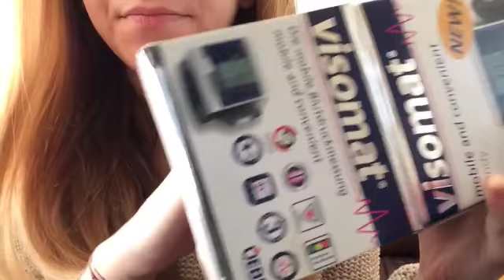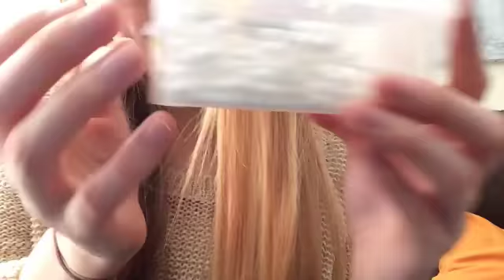ASMR | Role Play | Examen De Los Nervios Craneales Con Love ASMR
¿Quieres ver más vídeos de ASMR hechos por Love ASMR? Echa un vistazo a su canal